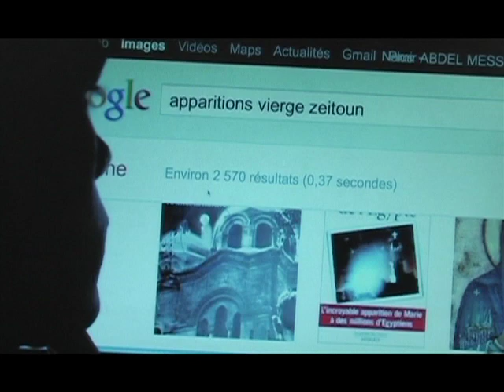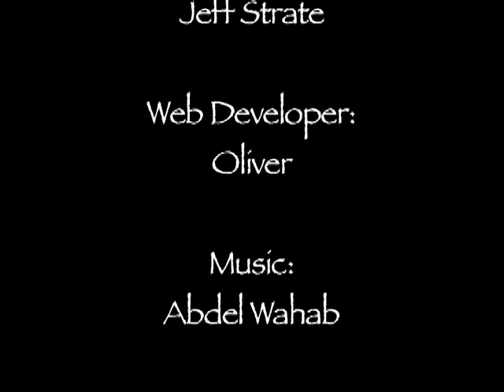BelAhdan with Professor Mark Osler , Author of Book: "Jesus on Death Row"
Mark Osler, Jesus on Death Row , Capital Painshment and our Legal system,What does the most infamous criminal proceeding in history--the trial of Jesus of Nazareth--have to tell us about capital punishment in the United States?

Jesus Christ was a prisoner on death row. If that statement surprises you, consider this fact: of all the roles that Jesus played--preacher, teacher, healer, mentor, friend--none features as prominently in the gospels as this one, a criminal indicted and convicted of a capital offense.

Now consider another fact: the arrest, trial, and execution of Jesus bear remarkable similarities to the American criminal justice system, especially in capital cases. From the use of paid informants to the conflicting testimony of witnesses to the denial of clemency, the elements in the story of Jesus' trial mirror the most common components in capital cases today.

Finally, consider a question: How might we see capital punishment in this country differently if we realized that the system used to condemn the Son of God to death so closely resembles the system we use in capital cases today? Should the experience of Jesus' trial, conviction, and execution  give us pause as we take similar steps to place individuals on death row today? These are the questions posed by this surprising, challenging, and enlightening book